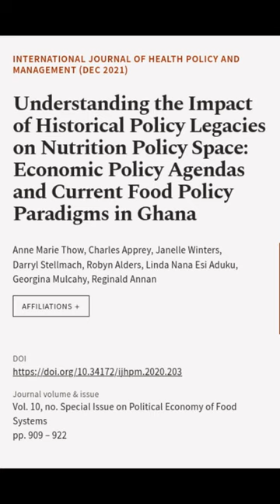Understanding the Impact of Historical Policy Legacies on Nutrition Policy Space: Eco... | RTCL.TV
### Keywords ###

### Article Attribution ###
Title: Understanding the Impact of Historical Policy Legacies on Nutrition Policy Space: Economic Policy Agendas and Current Food Policy Paradigms in Ghana
Authors: Anne Marie Thow, Charles Apprey, Janelle Winters, Darryl Stellmach, Robyn Alders, Linda Nana Esi Aduku, Georgina Mulcahy ,and Reginald Annan

### Video Timestamps ###
0:00:00 - Summary
0:00:41 - Title
0:00:47 - End